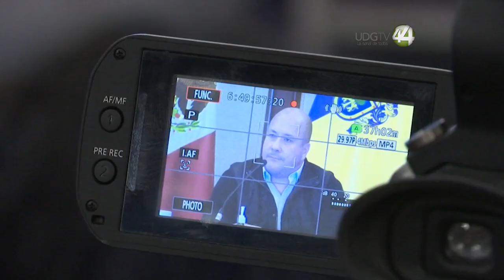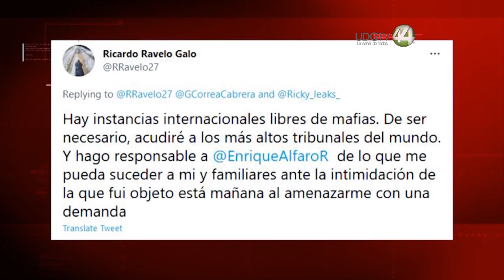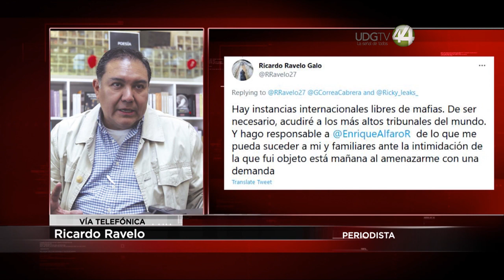AMLO asegura que la Subsecretaría de Derechos Humanos asistirá al periodista Ricardo Ravelo